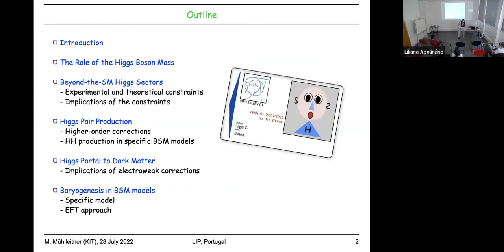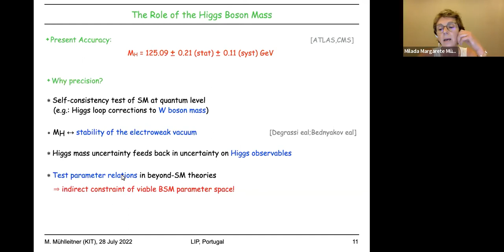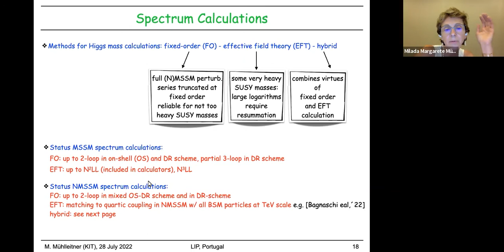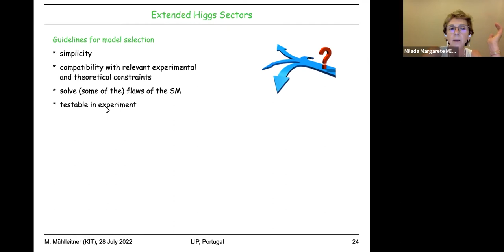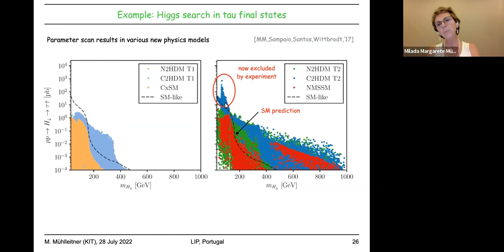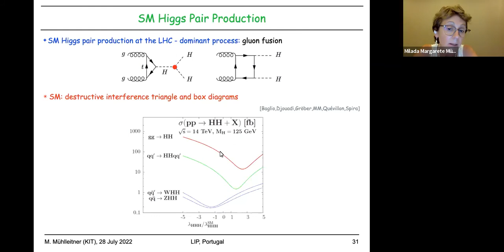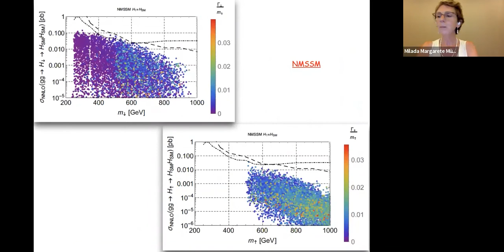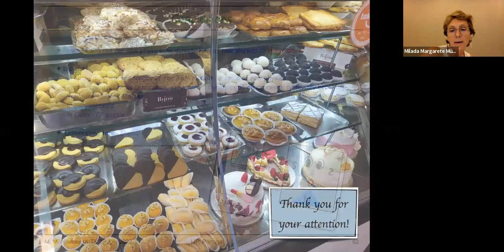The Higgs Boson - A Dissection Tool for New Physics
by Prof. Margarete Mühlleitner (Institute for Theoretical Physics, Karlsruhe Institute of Technology)

The discovery of the Higgs boson in 2012 by the LHC experiments ATLAS and CMS at the Large Hadron Collider marked a milestone for elementary particle physics. In the meantime the properties of the discovered Higgs boson have been investigated, and the Higgs turns out to behave very Standard Model (SM)-like.

The SM of particle physics furthermore has been tested to great accuracy at the quantum level. However, there are open questions like e.g. the nature of Dark Matter or why there is more matter than antimatter in the Universe, that cannot be answered by the SM. This calls for new physics beyond the SM.

So far unfortunately, we do not have any direct sign of new physics. In this situation the role of the Higgs boson becomes extremely important as a dissection tool in our search for physics beyond the SM. I will highlight in my talk the special role of the Higgs boson for our understanding of the true model underlying particle physics. I will present selected examples that demonstrate what can be learnt from the Higgs boson on physics beyond the SM and how it may guide our way in our quest for the model that allows us to describe nature and help us to understand the true picture behind it.